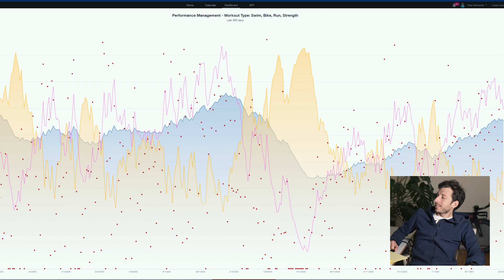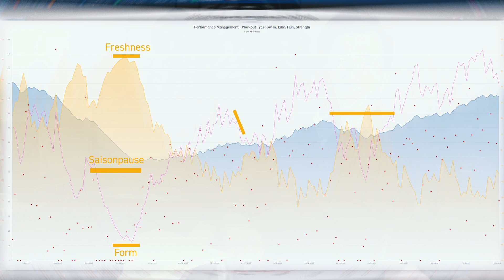Wie sah mein Triathlon Training im Winter aus?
In diesem Video gibt's den Überblick über mein Triathlon-Training der letzten Wochen. Im nächsten Video dann die Leistungsdiagnostik und die Ergebnisse. Ich bin gespannt.

Say Hi!